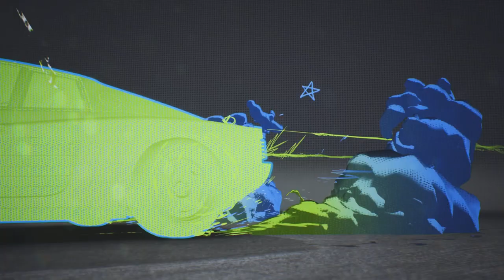Need for Speed Unbound #67 Rebooted